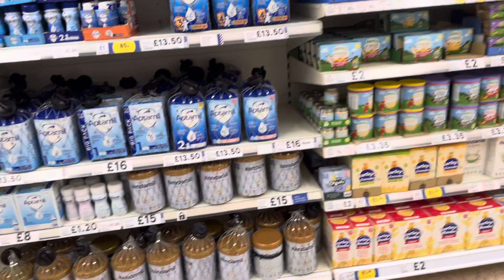Muhammad muawwiz time to buy some mild and diapers - baby boy shopping at Tesco